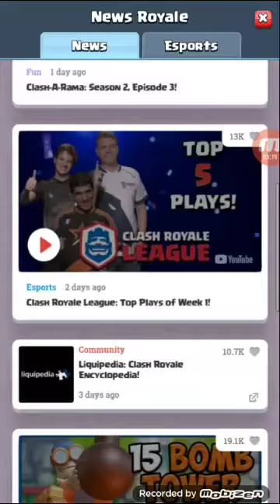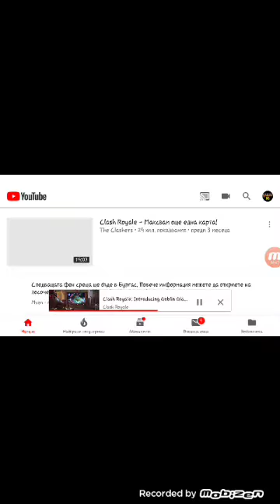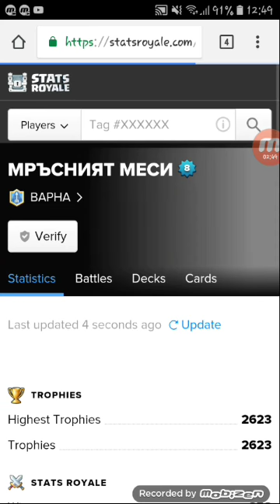Clash royale-rip gold.